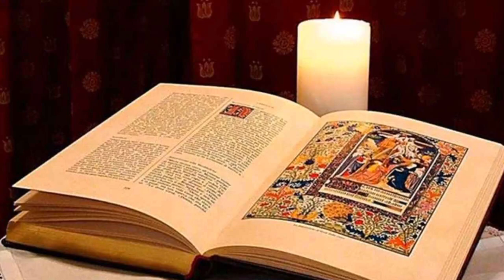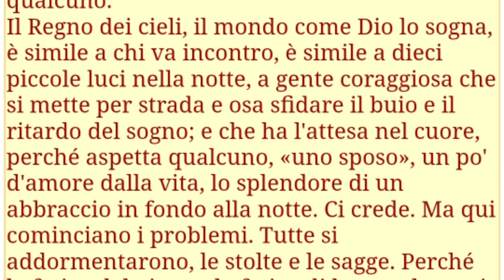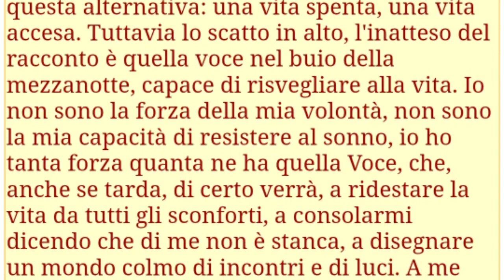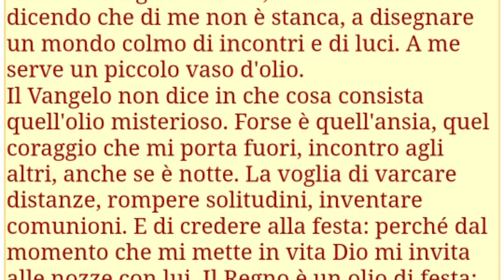commento a Matteo 25, 1-13 di padre Ermes Ronchi